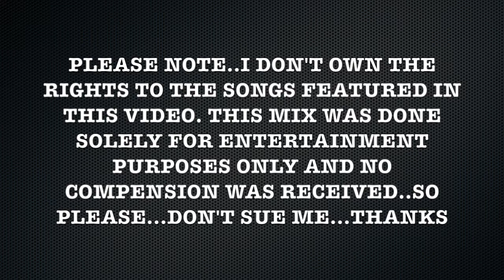House Music Mix by Nelson Agee June 2015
Here it is, check out my youtube channel for more like these..Nelson Agee

1. John Newman - Love Me Again (Kove Remix)
2. Major Lazer / DJ Snake - Lean On (Morgan J Bootleg)
3. Don Diablo - Back to Life (Original Mix)
4. Bassjackers - Crackin (Martin Garrix Remix)
5. Eric B. & Rakim - Paid in Full (The Cold Cut Remix)
6. Borgeous / Whoo Kid / Waka Flaka / Wiz Khalifa - Toast (Original Mix)
7. Kill the Buzz / Manse - Metric (Original Mix)